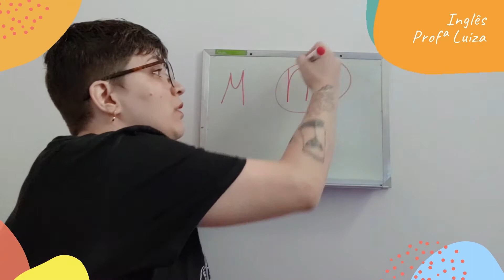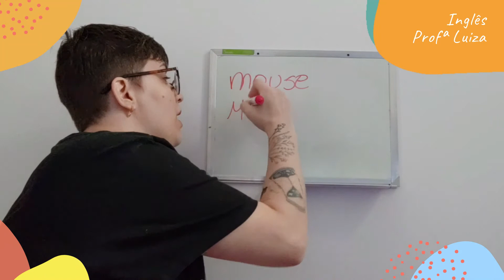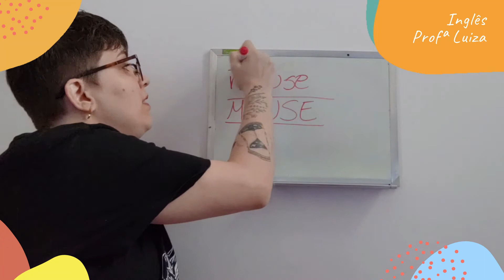Infantil III - Inglês - Semana 18 - Profª Luiza